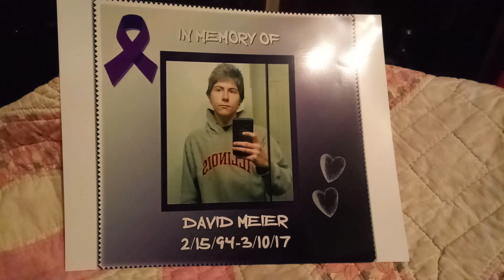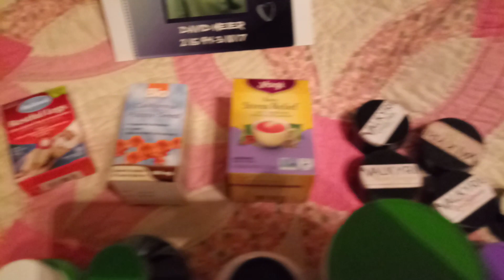Top 50 supplements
These are the top 50 supplements help with opioid abuse and pain